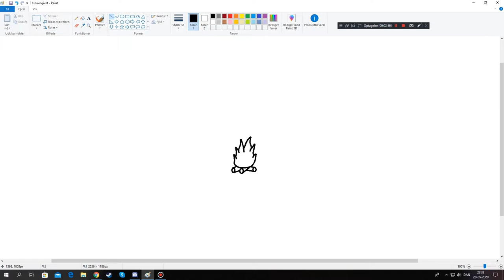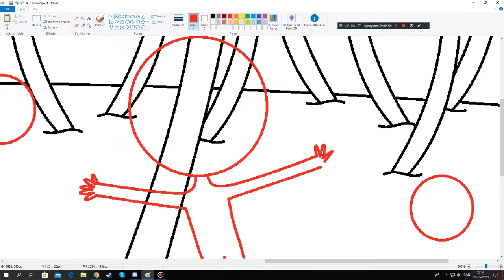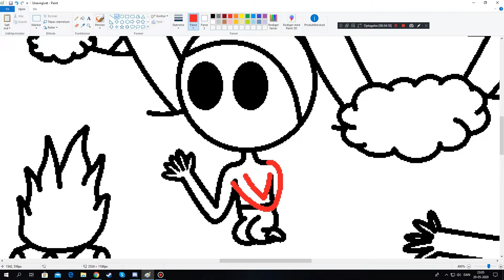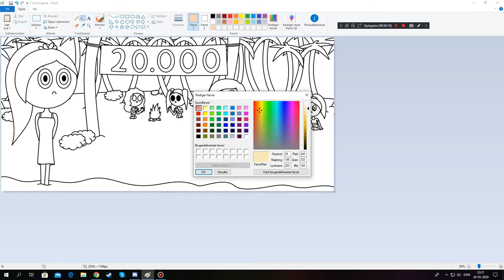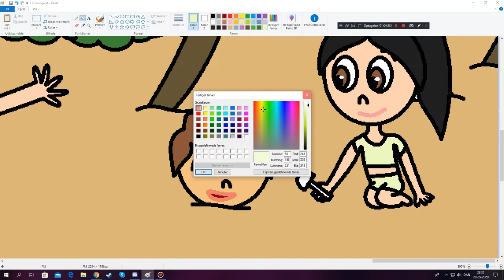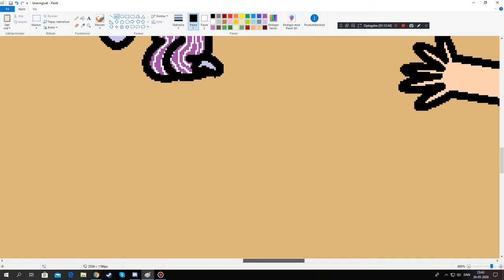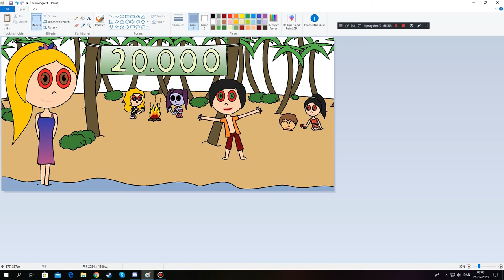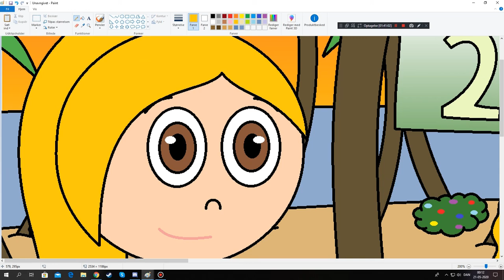Draweekend - 20k Subs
The video is so long because i couldn't shorten it down any further... Sorry D: But thanks for 20k subs ♥ All songs are here in the description!